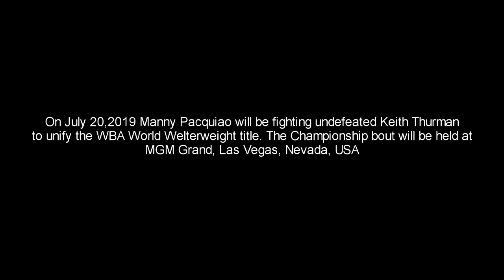40 yrs OLD Pacquiao still SHARP and DANGEROUS for Thurman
Manny Pacquiao will be fighting undefeated Keith Thurman to unify the WBA World Welterweight title. The Championship bout will be held on July 20,2019 at MGM Grand, Las Vegas, Nevada, USA.